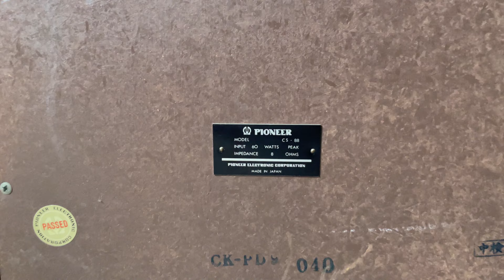Pioneer CS-88 3 Way Home Floor Standing Vintage Speakers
Pioneer model CS88 3 Way 5 Driver Home Floor Standing Vintage Speaker System with 12" Woofers

Specifications
Type: 3 way, 5 driver loudspeaker system
Frequency Response: 25Hz to 20kHz
Power Handling: 60W
Impedance: 8Ω
Sensitivity: 99dB
Bass: 1 x 12" cone
Midrange: 1 x 5" cone
Tweeter: 1 x horn, 1 x cone
Super Tweeter: 1 x cone
Enclosure: bass reflex
Dimensions: 14-3/16 x 24-13/16 x 13 inches
Weight: 48lbs
Year: 1968